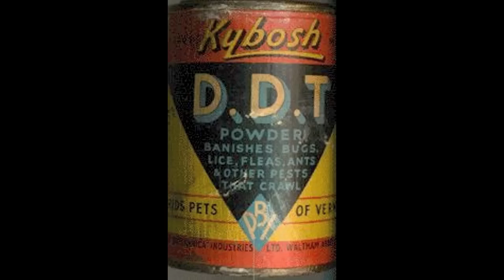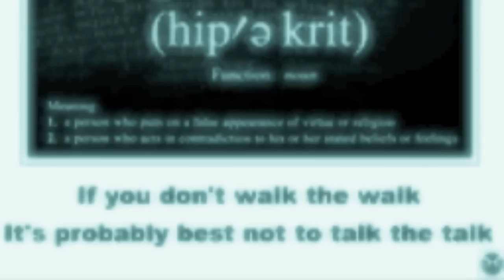Nightwatchman Meets the Leafblower Man (Gullerud)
I did this song a few years ago and was lucky enough to get some airplay on L.A's KCRW.  It invokes a lot of surreal stories and images  from my  dealings with a studio or two crossed over to my work as a minimum wage nightwatchman for Tippi Hedren and slightly (pretentiously maybe) over to today's socio-political-spiritual American climate.  It even includes my disdain for leafblowers.